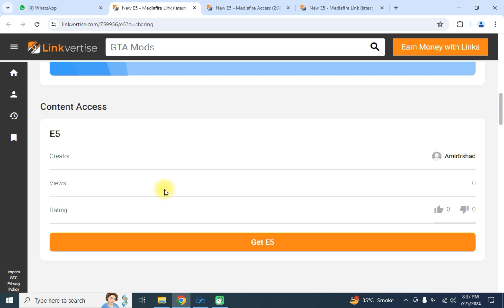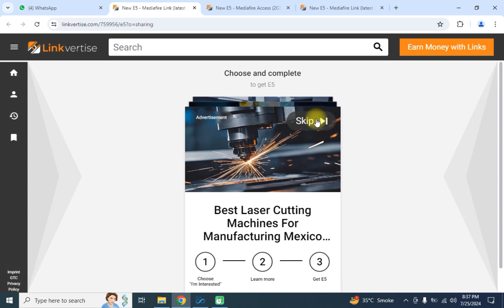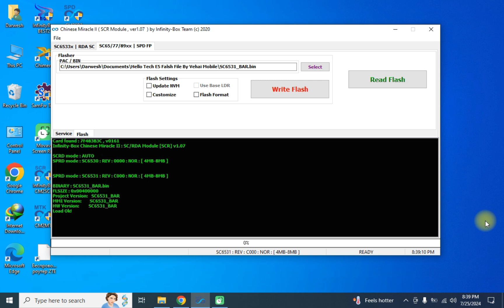Hello Tech E5 Falsh File By Vehai Mobile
Hello Tech E5 Falsh File Link,,,

Password: 123